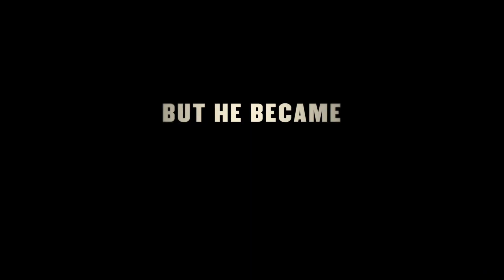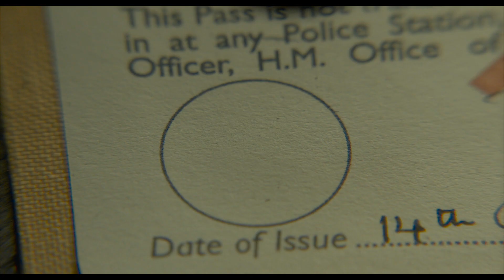Darkest Hour (2017) Trailer 1080p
During the early days of World War II, the fate of Western Europe hangs on the newly-appointed British Prime Minister Winston Churchill, who must decide whether to negotiate with Hitler, or fight on against incredible odds.